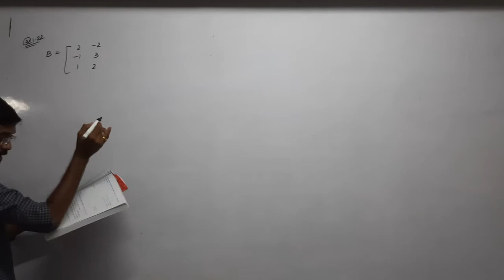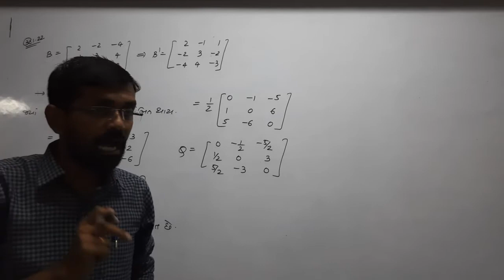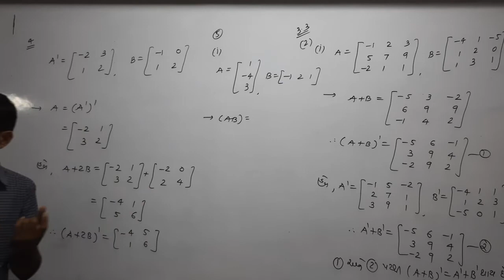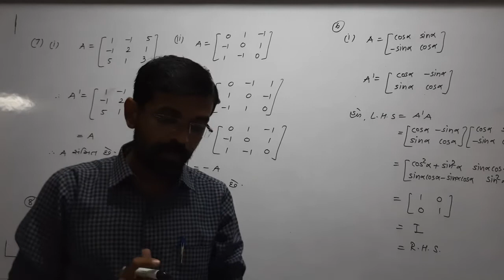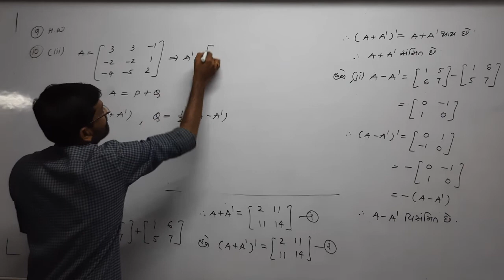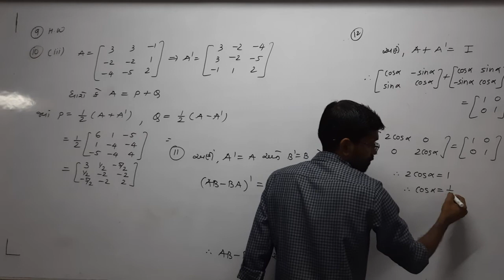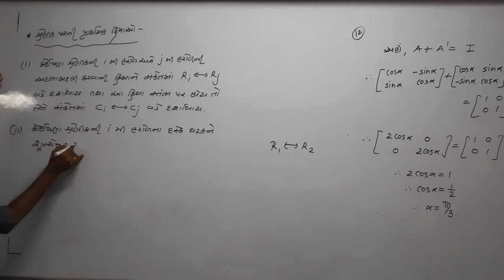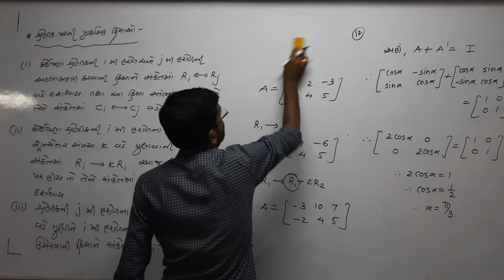STD 12 Guj Med Maths Ch 3 P8